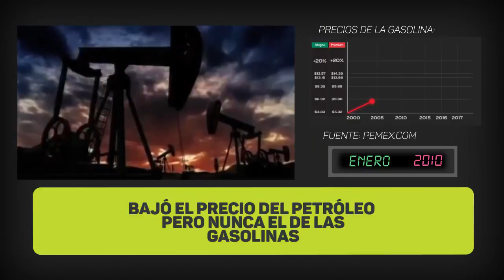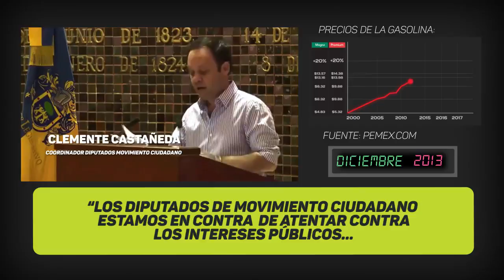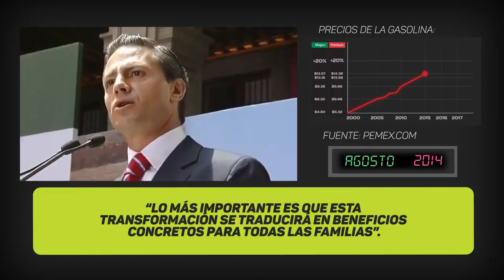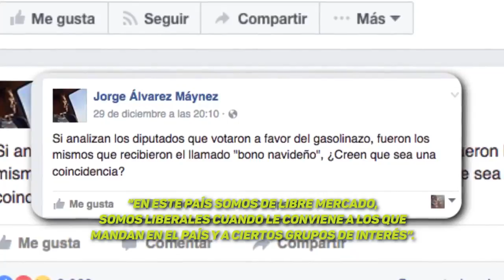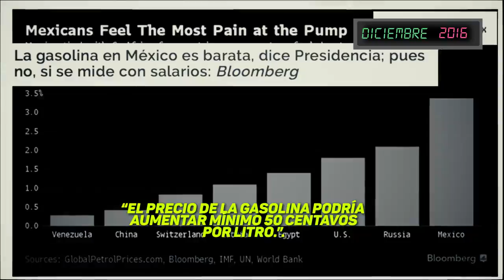edicion24............04/01/2017...........Video en torno a la gasolina